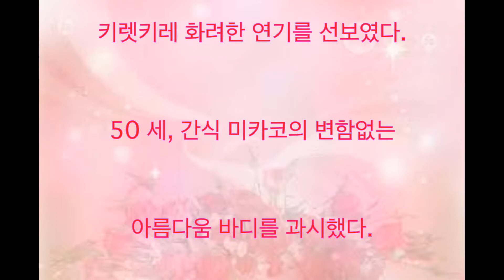간식 미카코, 50 세, 변함없는, 아름다움, 바디, 신후로 화제 동영상